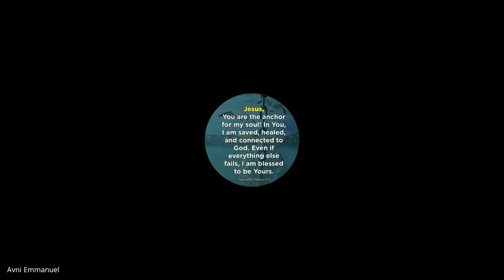The Kingdom of God and Kingdom Building | Lecture 10 : BC215-KoG&KB-20210831